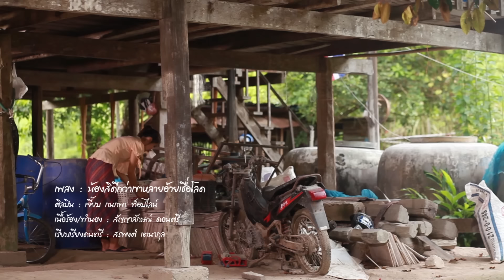น้องสิดีกว่าเขาหลายอ้ายเชื่อโลด - เจี๊ยบ กนกพร ท็อปไลน์ [OFFICIAL MV]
เพลง : น้องสิดีกว่าเขาหลายอ้ายเชื่อโลด
ศิลปิน : เจี๊ยบ กนกพร ท็อปไลน์
คำร้อง/ทำนอง : สัญญาลักษณ์ ดอนศรี
เรียบเรียงดนตรี : สรพงค์ เตนากุล